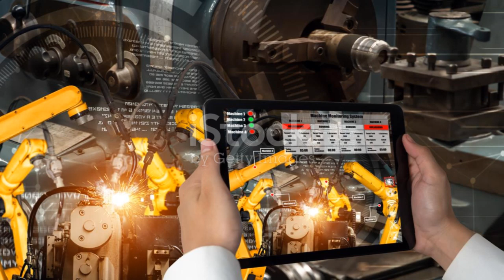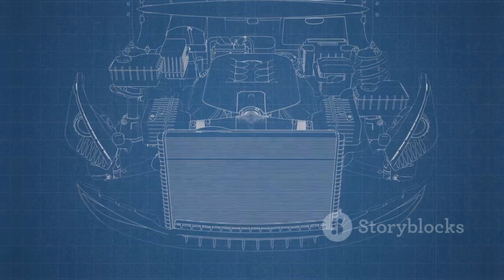SpaceX Unveils Raptor 4, Transforming the Rocket Industry...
Discover the future of space travel in our latest video, "Raptor 4: SpaceX's Next Big Leap in Rocket Engineering." We dive into the groundbreaking developments of SpaceX's Raptor engines, from the powerful Raptor 2 to the highly anticipated Raptor 4. Learn how these engines are set to redefine the boundaries of rocket performance, achieving over 330 tons of thrust and pushing the limits of space exploration. We'll explore design innovations, production scaling, and the fierce global competition in the aerospace industry. Join us on this exciting journey and see how Raptor 4 could change everything!